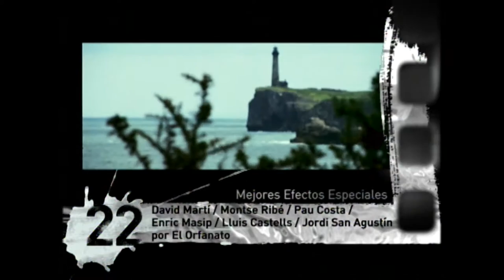El orfanato, Goya 2008 a los Mejores Efectos Especiales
David Martí, Montse Ribé, Pau Costa, Enric Masip, Lluís Castells y Jordi San Agustín reciben el Premio Goya 2008 a los Mejores Efectos Especiales por El orfanato, de J.A. Bayona. Presentan Natalia Verbeke y Juan José Ballesta.

La 22 edición de los Goya se celebró el 3 de febrero de 2008 en el Palacio Municipal de Congresos de Madrid, y fue presentada por José Corbacho.